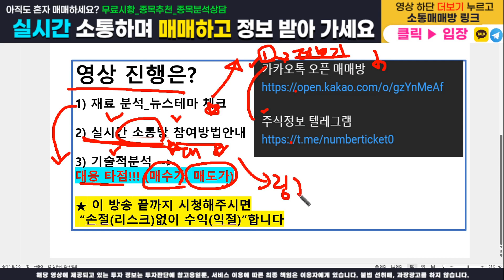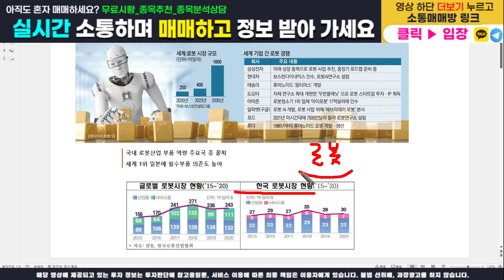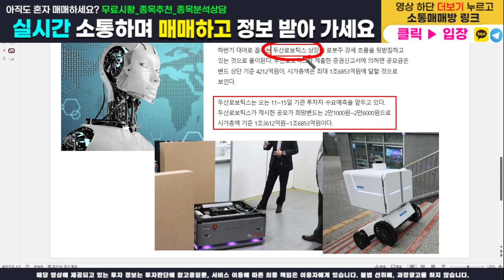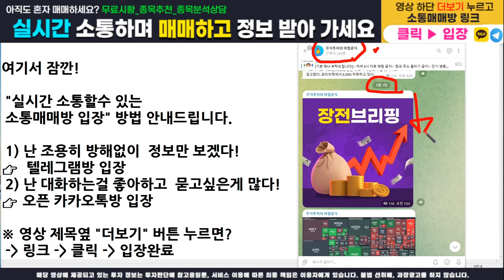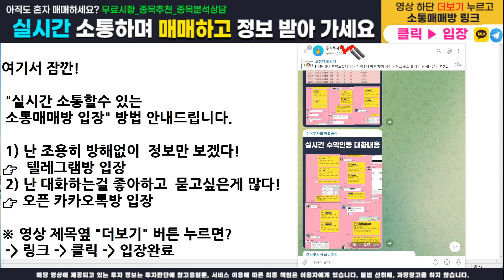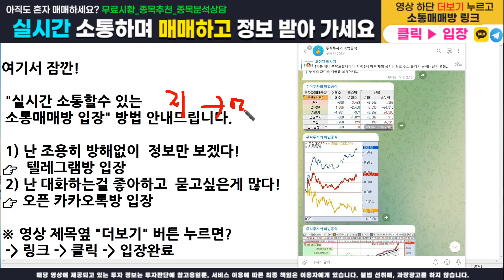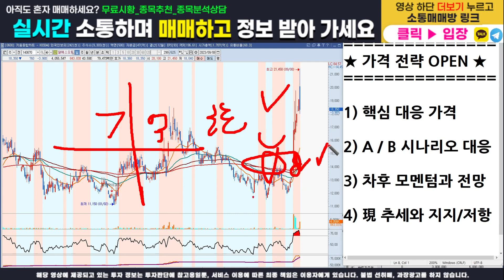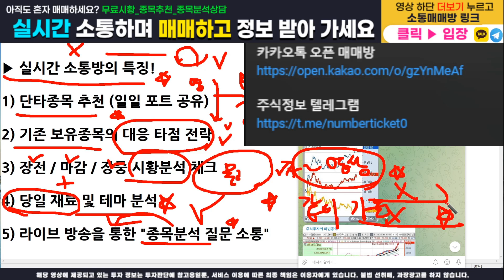[주식]알에스오토메이션 - 핵심 대응전략과 주가분석! 매수가, 목표가, 손절가 모두 100% 오픈합니다. 이영상하나로 끝내세요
주식정보 텔레그램 구독자 카카오톡 소통 매매방